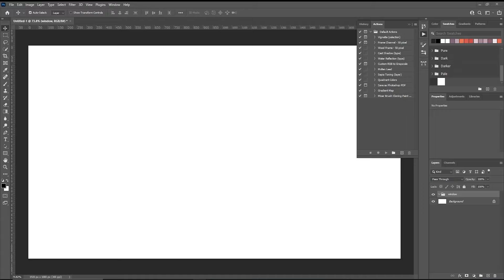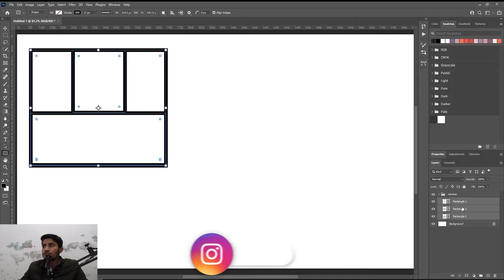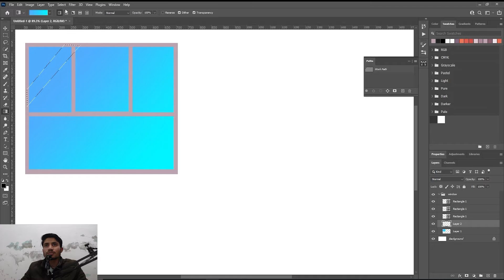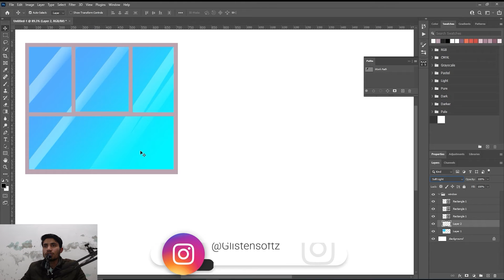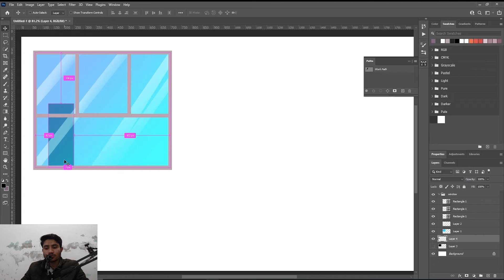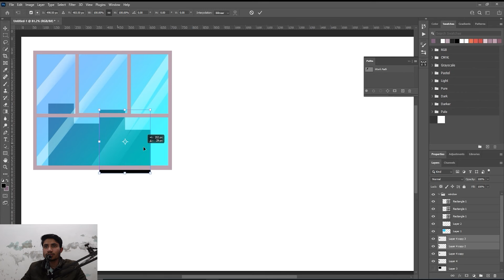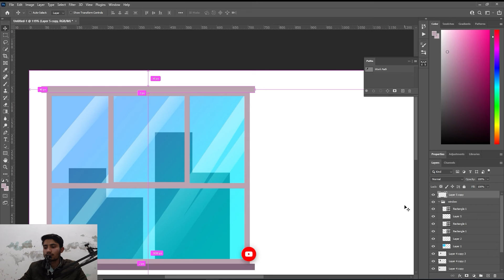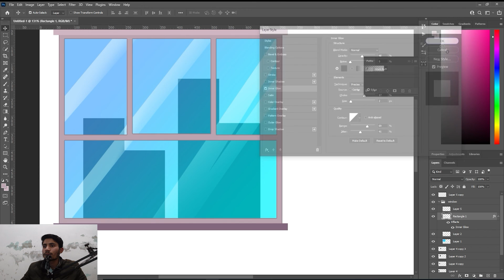Adobe Photoshop | Create Window in Photoshop in Hindi / Urdu | Part 1 | Office Series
Hello everyone.
Here is the Part 1 of our "Create office in Adobe Photoshop in Hindi / Urdu.
In this lecture we are going to create window in photoshop.

About Instructor:-
The instructor name is  Toseeq Kaleem, senior graphic designer at Glistensoftz
He is a season professional photoshop trainer having experience of 2+ years. He has started this training for everyone who want to learn graphic design for free in a professional way. After watching this series you have ability how to create different kinds of vector illustration and different templates in Photoshop. So what are you waiting for,

Here's the complete playlist of Other Tutorials

On this channel you will learn about different technologies in Urdu / Hindi.

If you like us
then it good to